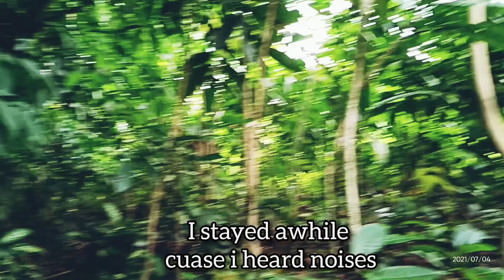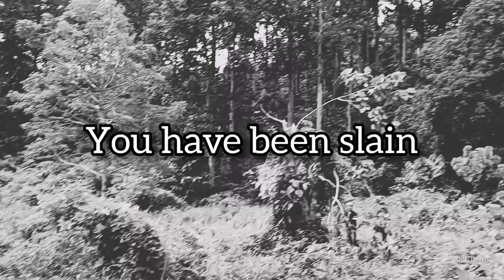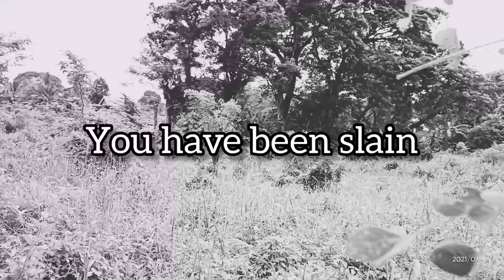Airsoft Launch the nuclear warhead ( fireworks and smoke ) cagayan de oro CAMANG group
terrorist vs counter terrorist
i was included in the terrorist our goal is to light up the fireworks while the counter terrorist are defending.